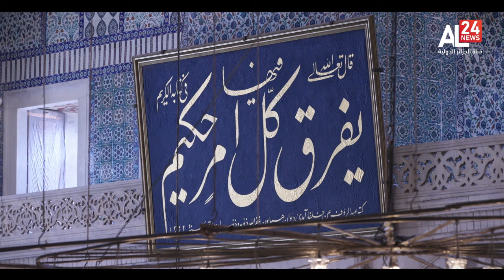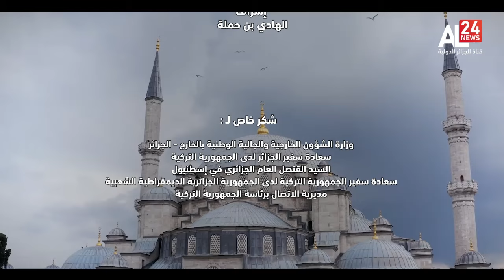مآذن | مسجد السلطان أحمد بتركيا.. قصة حضارة تأبى النسيان